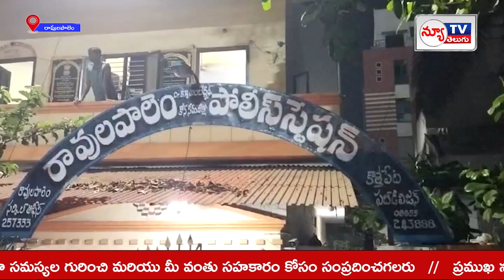లంచం తీసుకుంటుండగా పట్టుబడ్డ పోలీసులు--newtvtelugu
Cops caught while taking bribe..